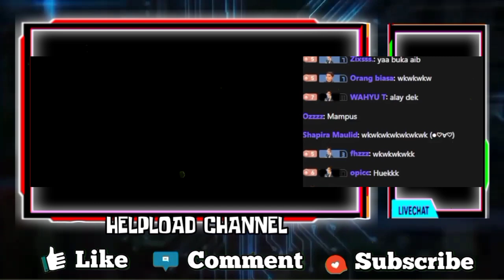Reaksi Gebi Dengar Wann Mau Beli Rumah Buat Anak Anak Mereka - Wann Tanya Kapan Memulai Bikin Anak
REAKSI GEBI DENGAR WANN MAU BELI MOBIL DAN RUMAH BUAT ANAK ANAK MEREKA
LUCUNYA WANN GOMBALIN GEBI BIKIN PENONTON SENYUM SENYUM SENDIRI
KOCAK! WANN TANYA KAPAN MEMULAI BIKIN ANAK